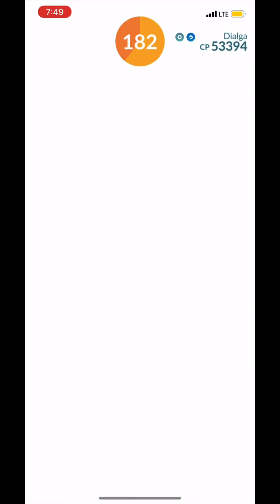Dialga duo in cloudy with shadow machamp and level 50 mega lopunny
We finally got cloudy weather for about an hour and in this video your boy legacy teams up with misato for a Dialga duo using level 50 mega lopunny shadow machamps and lucario

Moveset: dragon breath/iron head
Weather: cloudy boosts fighting
Best friend boost